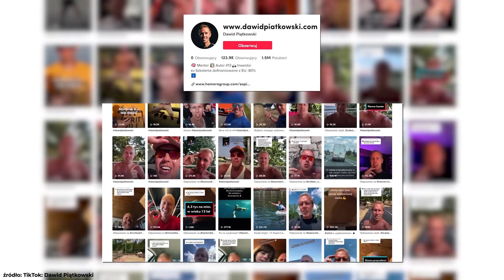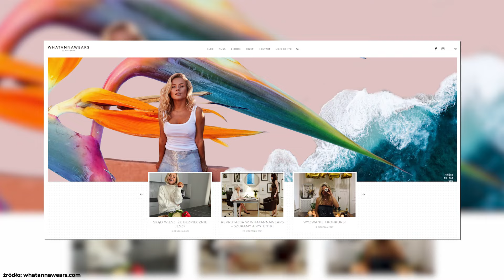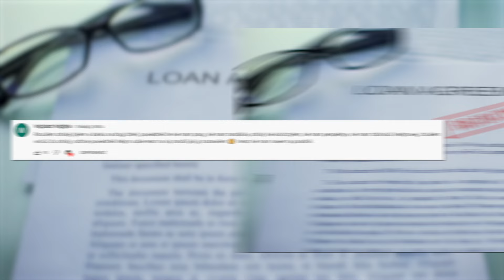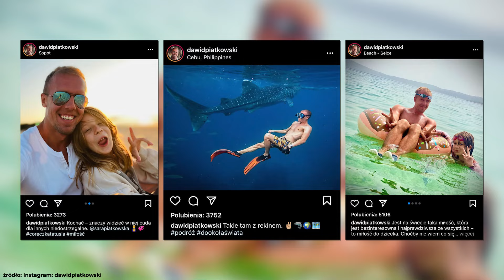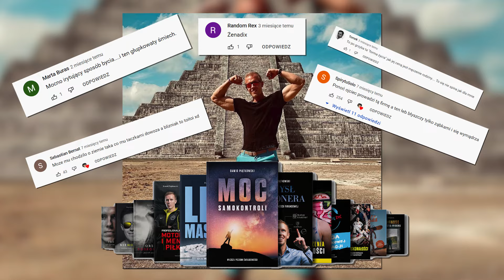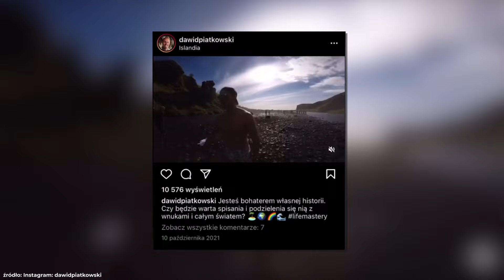GENIUSZ czy GŁUPIEC - oceniamy Dawida Piątkowskiego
Jeżeli zależy Ci na dochodowej Marce Osobistej i zarabianiu wtedy, kiedy się śpi... to zapraszam Cię na bezpłatne szkolenie, które dla Ciebie przygotowałem ➡️